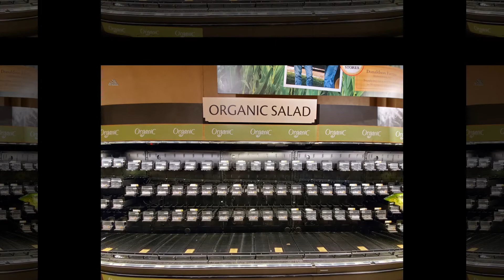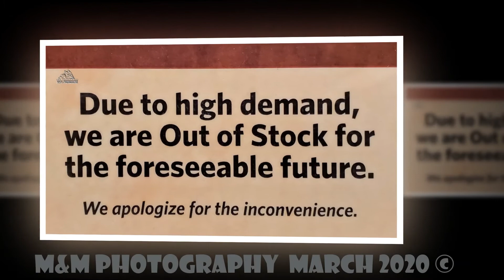Coronavirus Fear - March 2020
The Coronavirus Fear -  March 2020